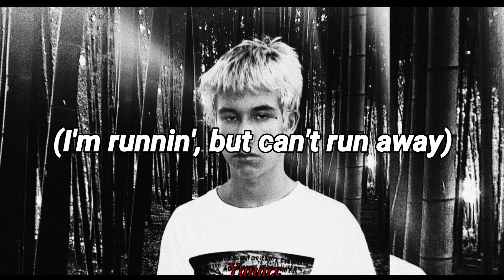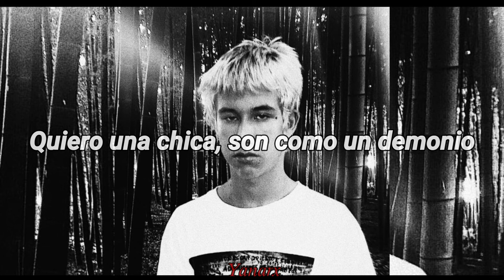Rojuu - Unhappyboyz | Letra